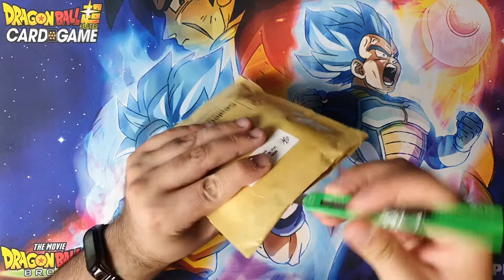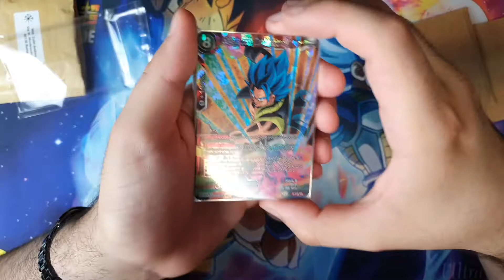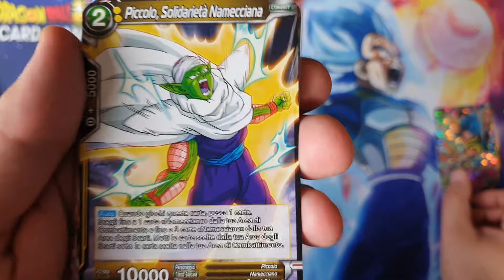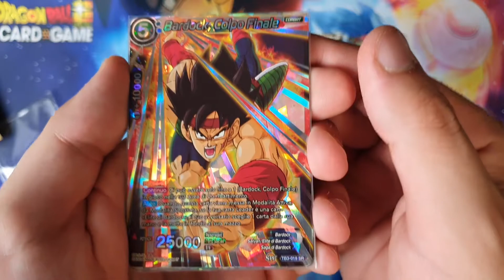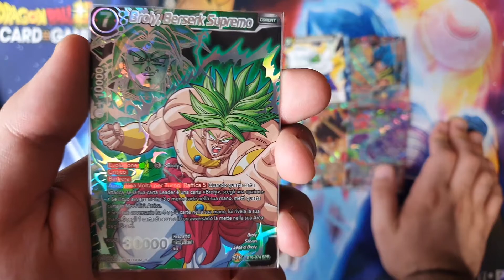Nuovi arrivi 2.0: Assurdo, ho comprato una uncommon! 😅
Non c'è limite alla sfiga, dover comprare una uncommon... 😅